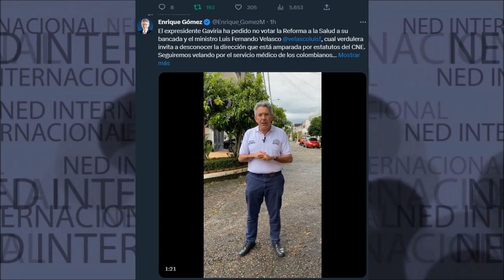SEGUIREMOS VELANDO POR EL SERVICIO MÉDICO DE LOS COLOMBIANOS || Enrique Gómez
El expresidente Gaviria ha pedido no votar la Reforma a la Salud a su bancada y el ministro Luis Fernando Velasco, cual verdulera invita a desconocer la dirección que está amparada por estatutos del CNE. Seguiremos velando por el servicio médico de los colombianos desde Salvación Nacional, no lo duden seguiremos denunciando ante la Corte Suprema los comportamientos indebidos de los representantes que estén involucrados en la red de la meremelada.
Enrique Gómez